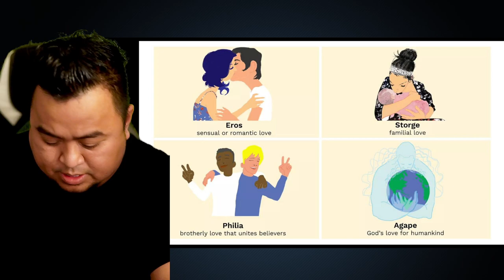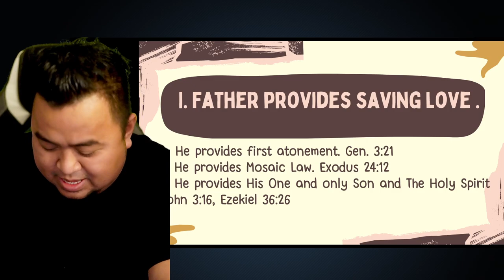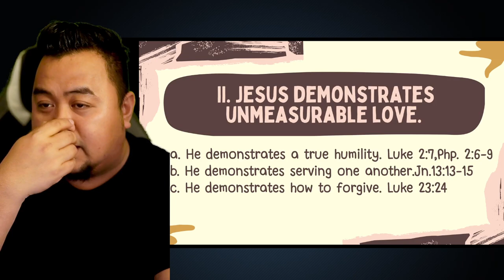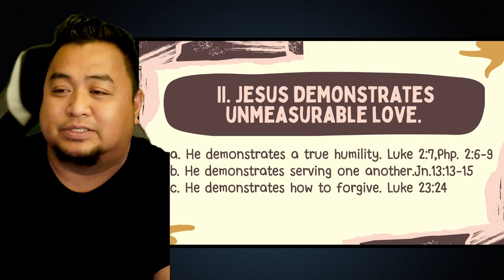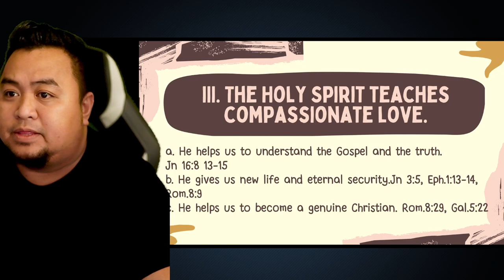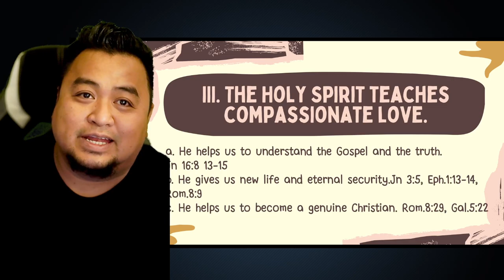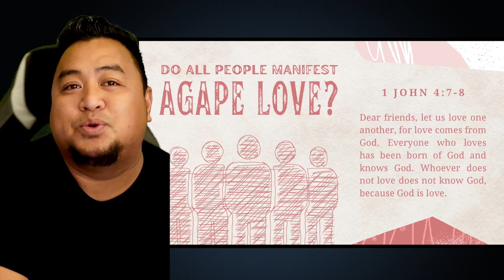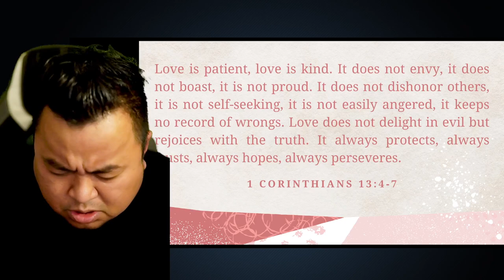The Agape- (The greatest favor of God) Rane Bodiongan Aroy